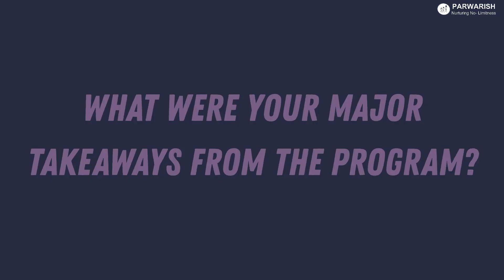Is your family a TEAM....?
It is 'Battle Triangle of Dad- Mom- Children, with Goal at the center' .. but it needs to be a
" Nurture Circle of Dad, Mom and Child keeping the Goal centric'.

Parenting is way more enjoyable and less stressful when you and your spouse are working together as team, towards same goal, sharing same vision and values.
As Mr. Vinay shares how working with two perspective towards a common area but with same intention makes the life more easy.

We thank all our parents to come forward and share their personal experiences with the intent to assure parents that blissful parenting journey is achievable.